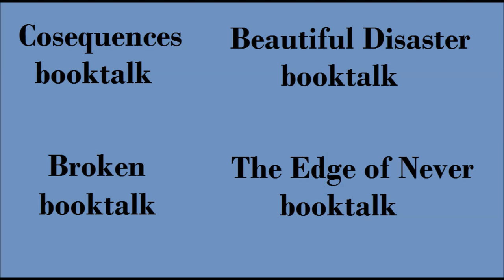WALKING DISASTER | JAMIE MCGUIRE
"Sometime between the moment we met, and holding her on that bathroom floor, I had fallen in love with her."
"Maybe it was just me. Maybe it was just me and her. Maybe together we were this volatile entity that would either implode or meld together."